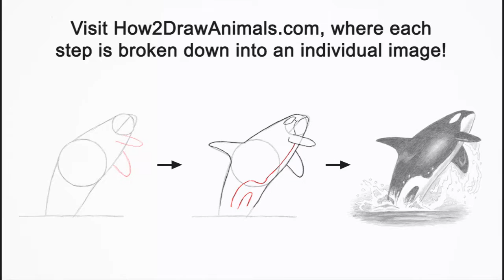Killer Whale (Orca) Breaching Time-lapse / Speed Drawing